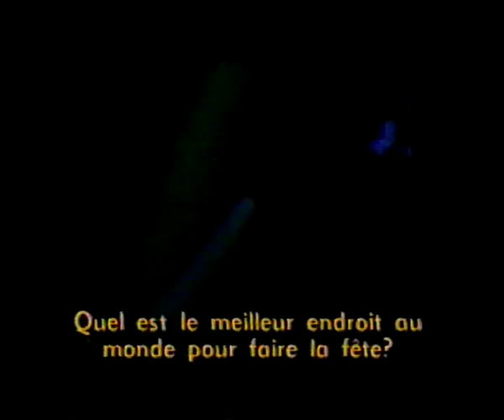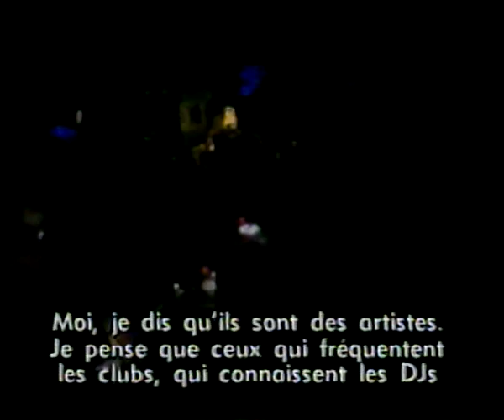Herby Moreau rencontre les frères Mauro and Marco La Villa pour le fim Hang the DJ Flash 1998